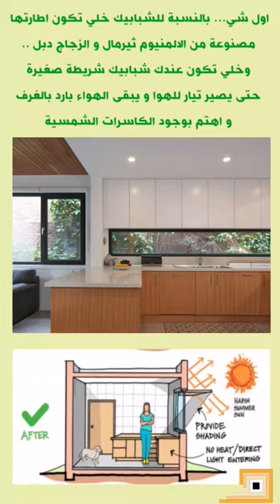معلومات عن العزل الحراري للمباني..